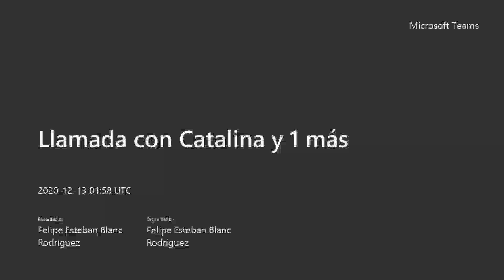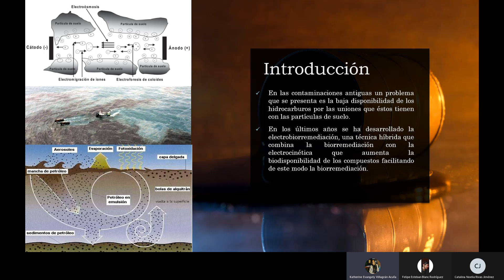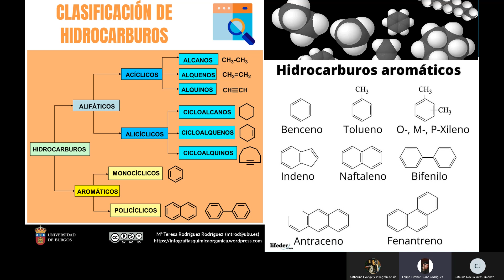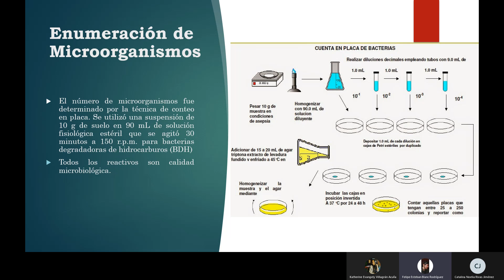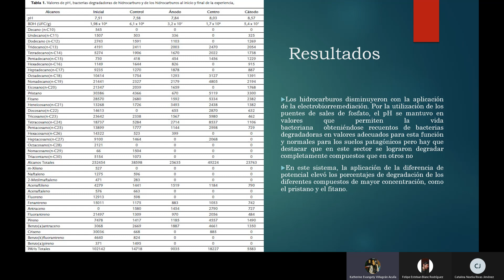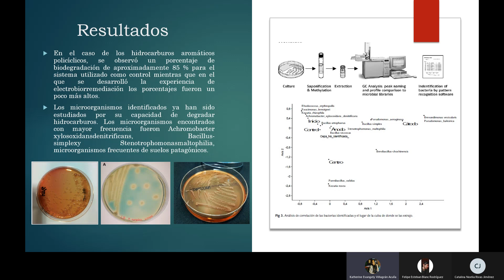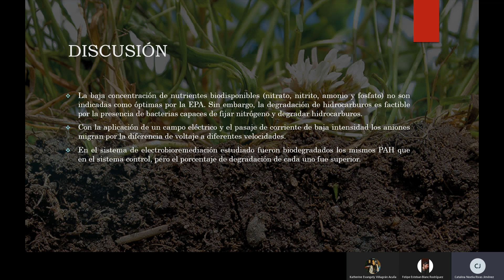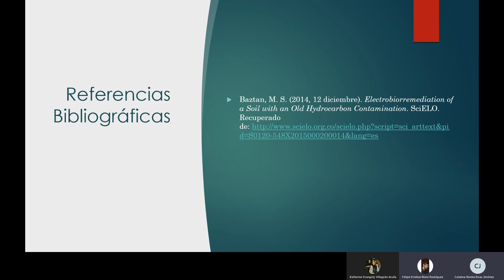Seminario | QUI | Blanc_F_Rivas_C_Villagrán_K